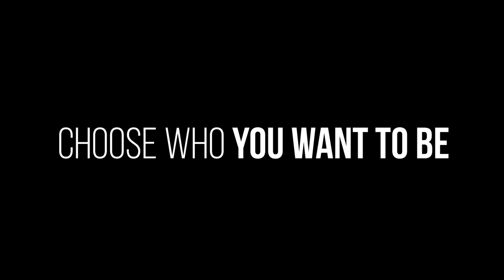Dr. Jekill & Mr. Hyde End caps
Do you want to give your bike a different look? How about some new end caps? Get some ideas in the video and check out for the possibilities.